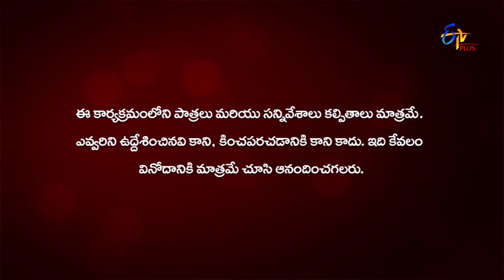Bharyamani | 1st February 2021 | Full Episode 205 | ETV Plus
Surya reveals Alekhya's misdeeds to his family. Anand and Rama join hands with Alekhya.